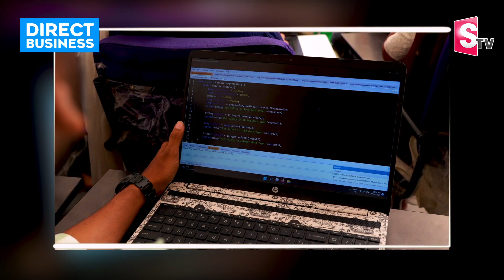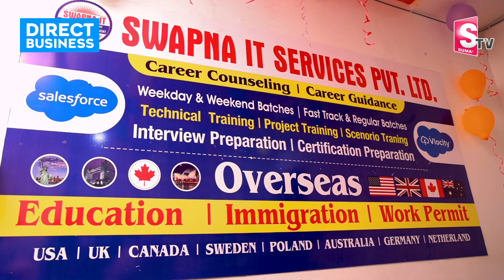Swapna Salesforce | Top Software Training Institute in Hyderabad | Ameerpet | Direct Business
Swapna Salesforce
201, Mahindra Residency,
Beside Aditya Trade Centre,
Ameerpet, Hyderabad

Watch► @SumanTV